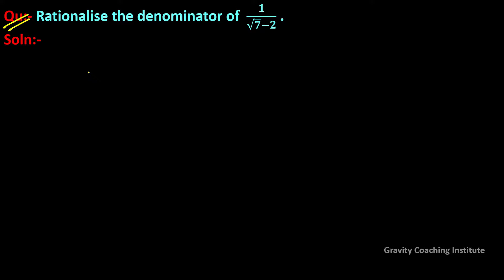Q14 | Rationalise the denominator of 1 by root 7 - 2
More Questions on Rationalisation:-